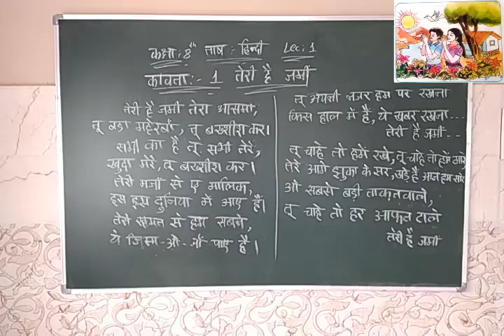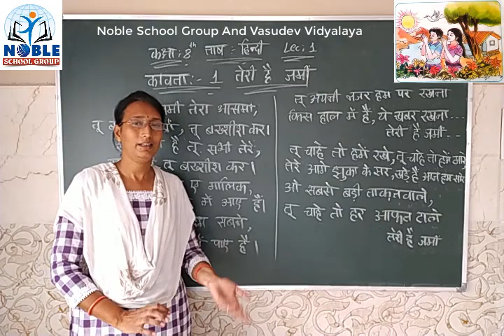Std 8 Hindi Lecture - 1 By Neetamadam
Standard - 8 Hindi Video Lecture in Gujarati